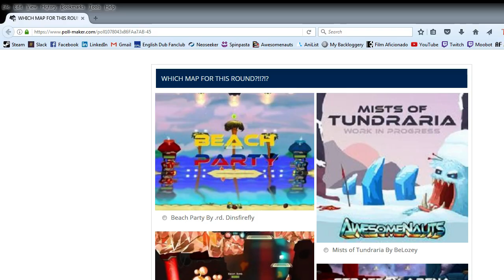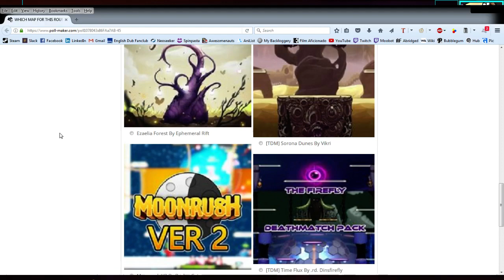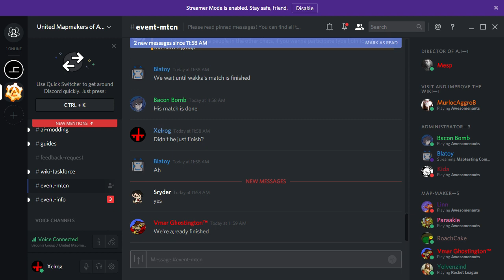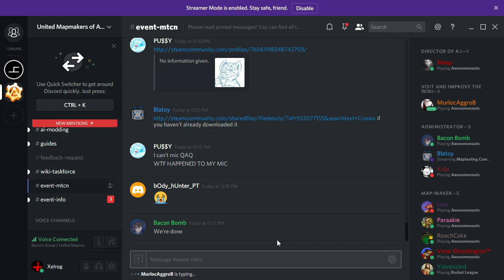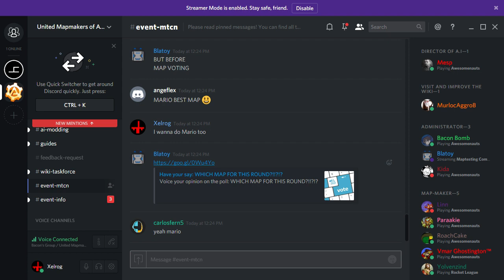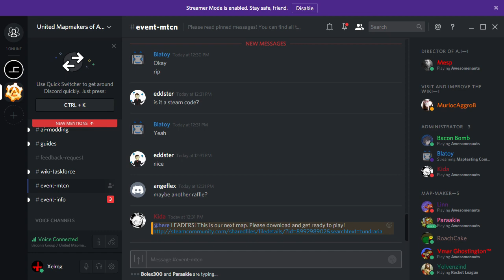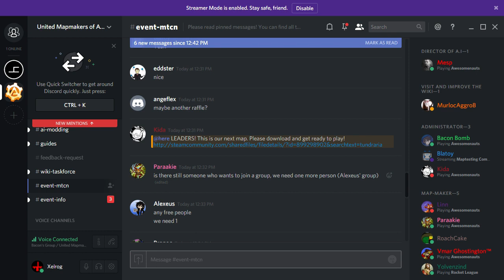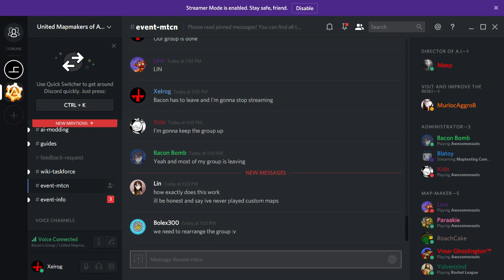UMA Community Maps Event | Awesomenauts 5/27/17 [Xelrog/Friends]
Xelrog streams Awesomenauts on Twitch with Bacon Bomb, MurlocAggroB, Reifiui, KidaFeru, Mesp, and Diz Hydron. This stream was a part of the UMA Community Night custom map showcase event, in which several custom community maps got the spotlight for several playgroups at a time. Each map got feedback, and there were also a series of giveaways throughout the event. See y'all next time!